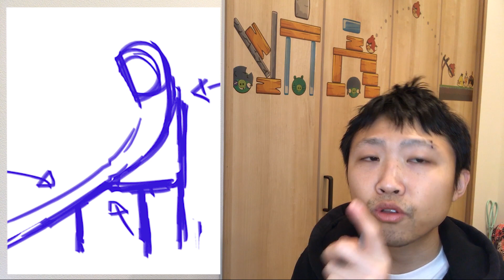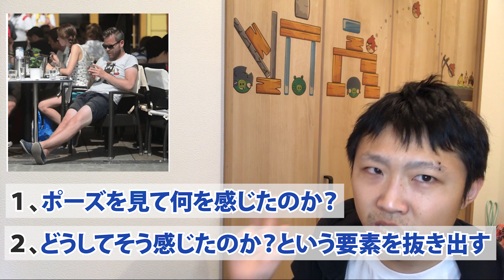誰でも出来る絵の描き方 ジェスチャードローイングのやり方講座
〇海外でCGアニメーターをやっている若杉（ ）です。

〇この動画では僕がツイッターやブログ【わかすぎものがたり】（ ）で書いている、ハリウッド映画でのCGアニメーターとしての経験やカリフォルニアの美大、そしてピクサーで習ったアニメーションの知識をまとめた記事【CGアニメーター向け すぐに使えるメモ】のシリーズからトピックを選んで更に詳しく解説しています！

〇アニメーションの勉強に興味のある皆さんの少しでもお役に立てたらうれしいです！感想など頂けたらうれしいです！

〇アニメーションエイドというオンラインアニメーションスクールの運営もやっております